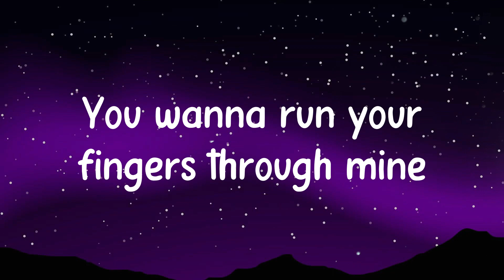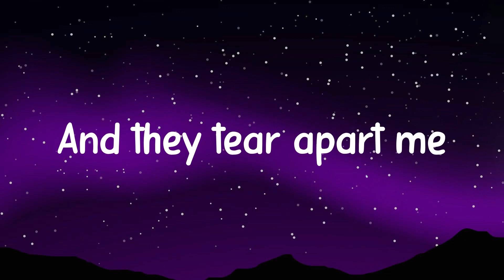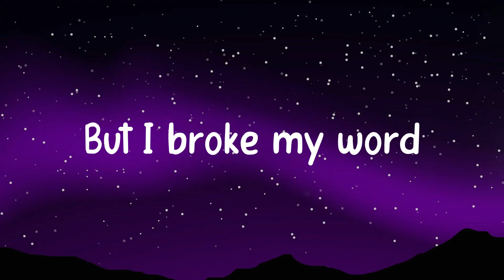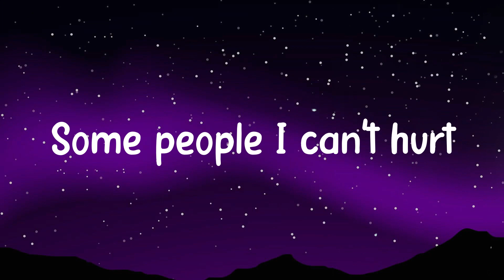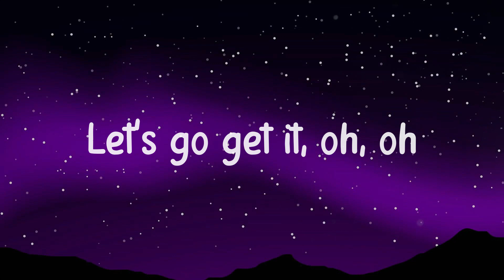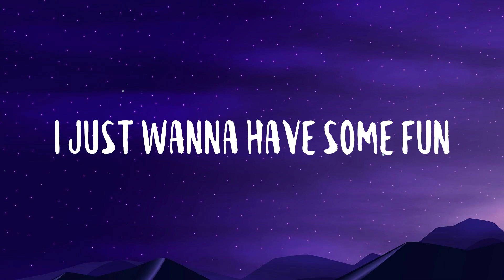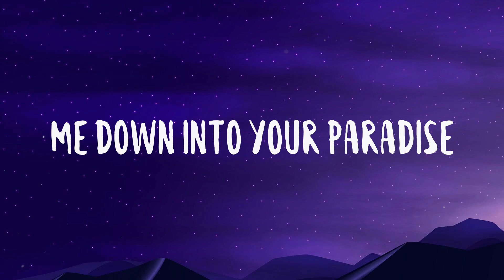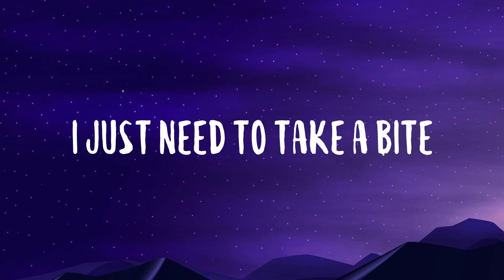Wait a Minute! - Willow|Lyric Video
Wait a Minute! - Willow|Lyric Video|🪗  Wait a minute
  I think I left my conscience
  On your front door step
  Oh, oh, wait a minute
  I think I left my consciousness
  In the sixth dimension
  I'm here right now
  Right now with you
  Oh wow, oh wow
  But my dreads too thick
  And I read those pages
  Do you really love me, baby
  But I broke my word
  And you were bound to see